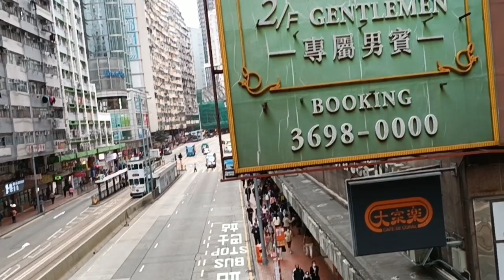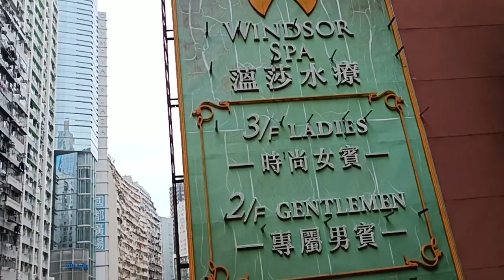View of Wanchai Bridge.